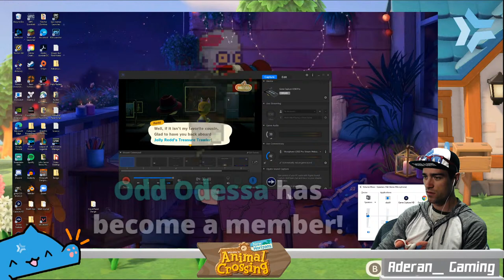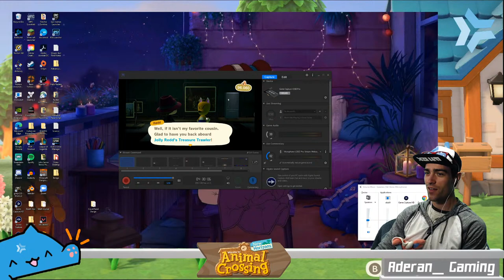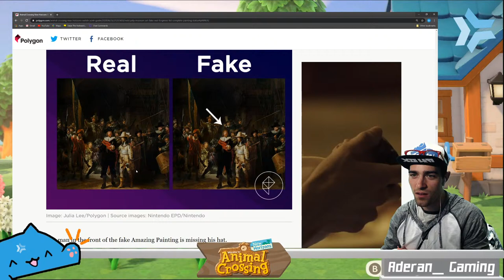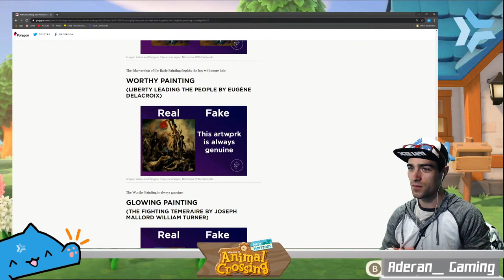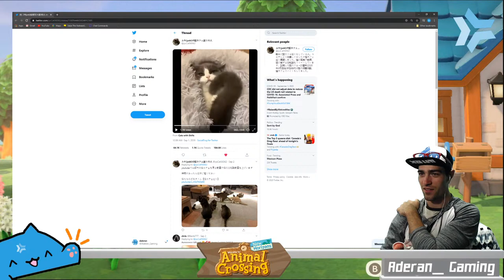Animal Crossing: Islands and Friends ^-^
Hi hi friends! We'll be playing with Relyea later today, but for now feel free to join us for Animal Crossing as I take care of the island, and possibly do some visits later!

Channel Rules:

- Please refrain from using curse words.

Interested in building a new PC? We're partnered with Artesian Builds! Get up to $100 off using this link and code ADERANGAMING at checkout :D

Love the music we feature?